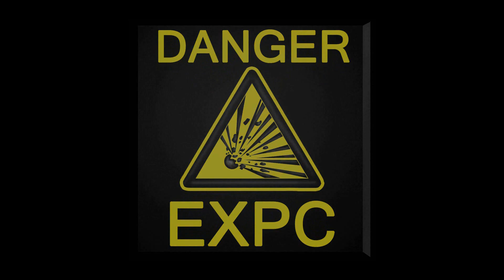Máquina fumadora - Comprueba el veneno que hay en un cigarrillo (Experimentos Caseros)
Experimentos Caseros
¿Sabes qué es lo que contiene realmente un cigarrillo? Descúbrelo haciendo esta sencilla "máquina que fuma" y conciencia a tus amigos o familiares fumadores sobre lo que están consumiendo ;)

Envíanos tus cartas y dibujos a:
ExpCaseros
Apartado Postal nº 38088
Madrid, España